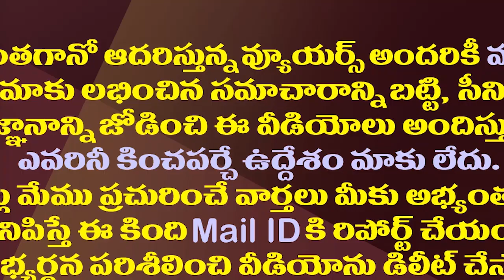ఇదిగో ఈ తేడా చూడండి..లైవ్ లో చూపిన జగన్| CM YS Jagan Shows Schools Development Under Nadu Nedu